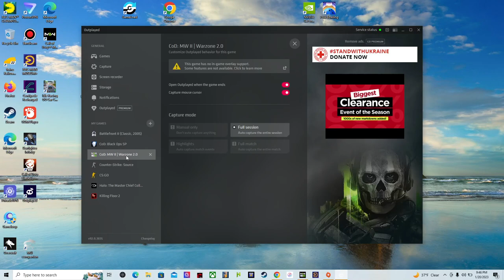CoD MW II leveling up the bryson 890 to level 21